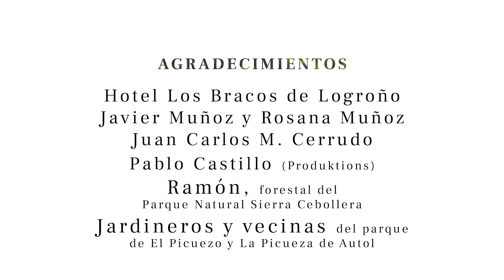CORTOMETRAJE LA CHICA DE LOS CORAZONES de David Ramiro Rueda . LA RIOJA DE CINE I (2020) . 3º PREMIO